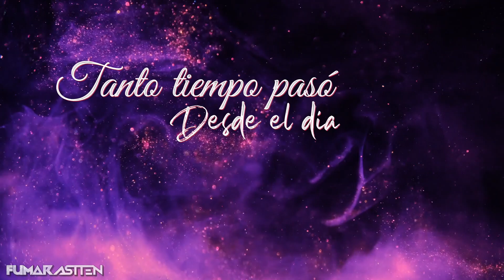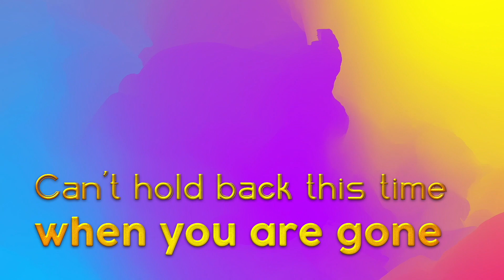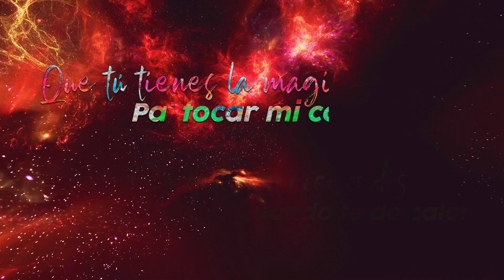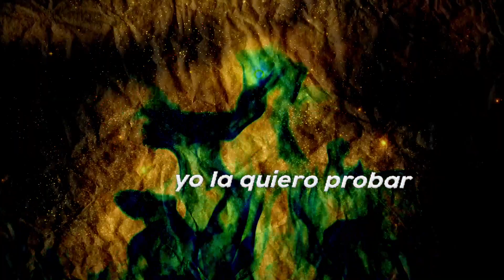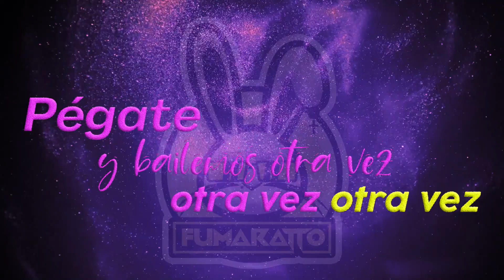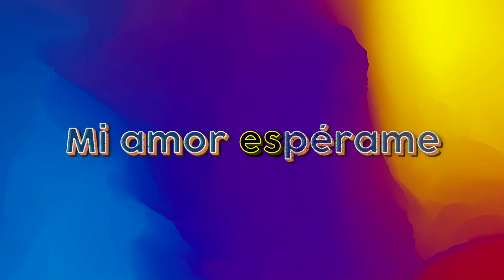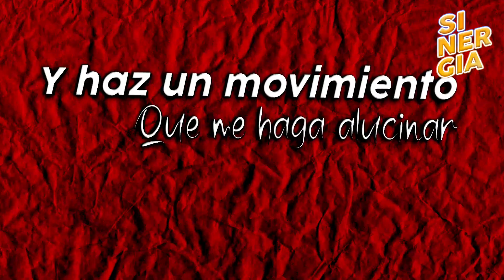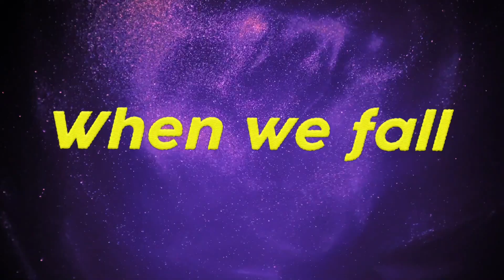FUMARASTTEN - Sinergia (Vol1) "Guaracha,Aleteo,Zapateo" [Dj Dasten, Fumaratto]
2020 Fumarastten